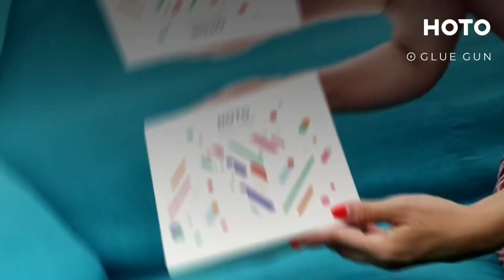Amazing gadgets from Amazon